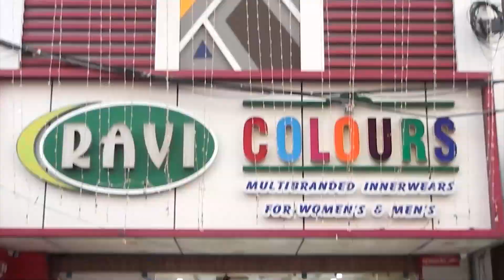பா.ஜ.க சார்பில் மாநில அளவிலான கபடி போட்டி துவக்கம்...!!